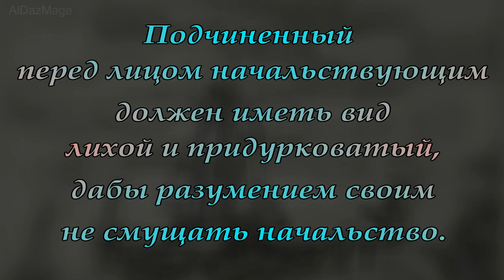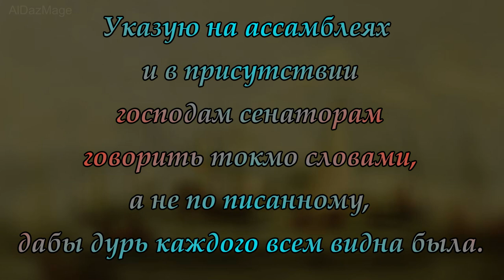цитаты приписываемые Петру I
Он одновременно очень добрый и очень злой. Он полностью представляет нравы своей страны. — О Петре во время Великого посольства 1697 г.